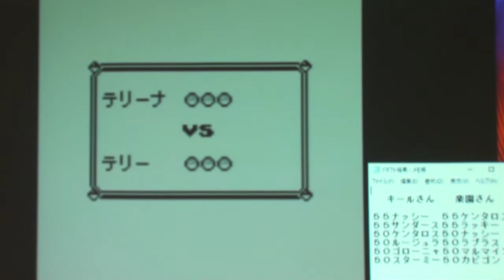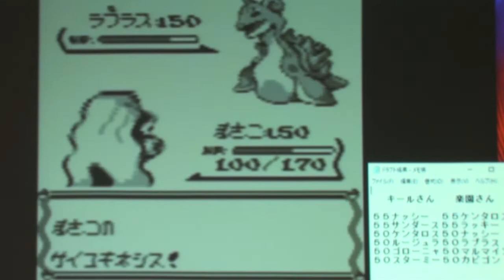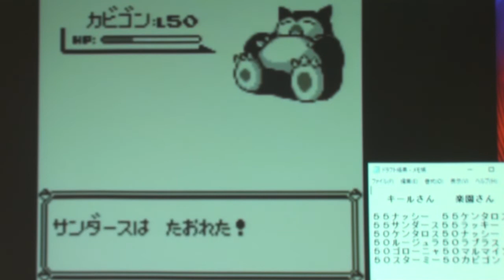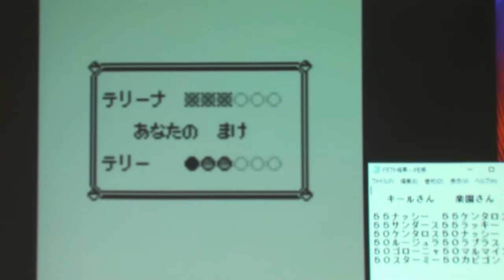関西バトレボオフfinal 初代VC編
2018年12月15日に大阪で行われたオフ会
「関西バトレボオフfinal」の初代VC対戦の様子です。